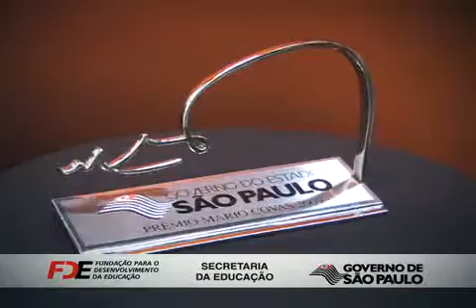Prêmio Governador Mario Covas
Cobertura da cerimônia de entrega do 6o Prêmio Governandor Mario Covas, realizado no dia  23 de março, em São Paulo.